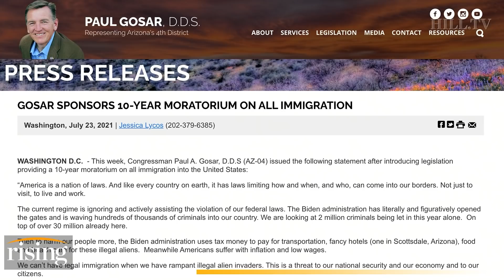GOP Congressman Proposes Moratorium On ALL IMMIGRATION, Did Kamala Harris Drop The Ball?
Philip Wegmann, White House reporter for Real Clear Politics, discusses Rep. Paul Gosar's proposal to put a ten-year freeze on all immigration into the United States.